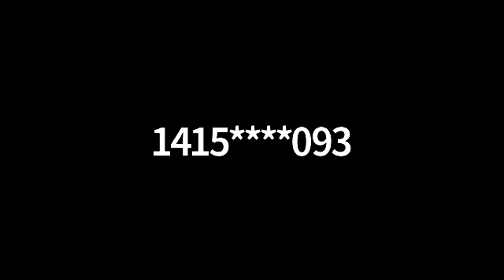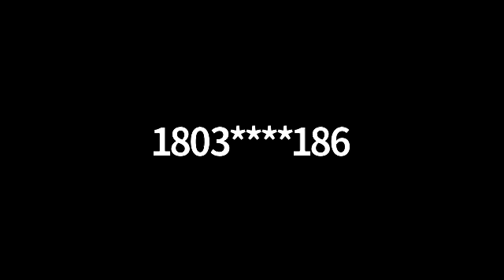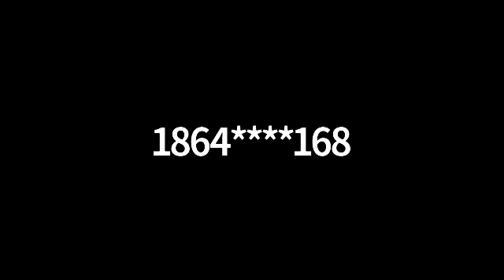Foundation of Faith & Greater New Faith's Personal Meeting Room